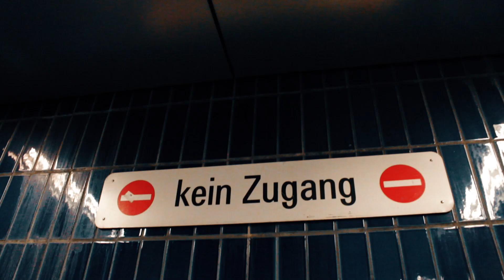T-Panther "WOAH" ft. Ah Nice (DANCE Video)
T-Panther - WOAH x Ah Nice (Official Music Video - Prod. MontanaOnTheTrack) 2019